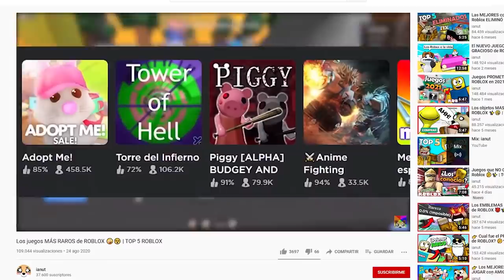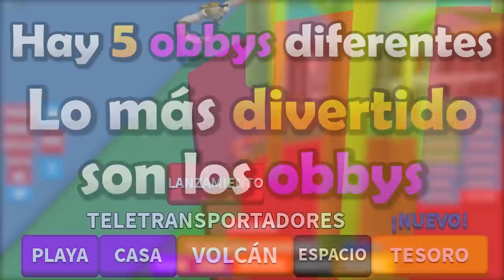5 Juegos AÚN MÁS RAROS de Roblox 🌭😂 (Segunda parte) | TOP 5 ROBLOX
💎ÁBREME 💎

0:00 Intro
0:22 Introducción del vídeo
0:58 Numero 5
2:01 Numero 4
2:59 Numero 3
3:52 Numero 2
4:56 Numero 1
6:00 Despedida
6:23 Outro
6:33 Outro (Top Comentario)